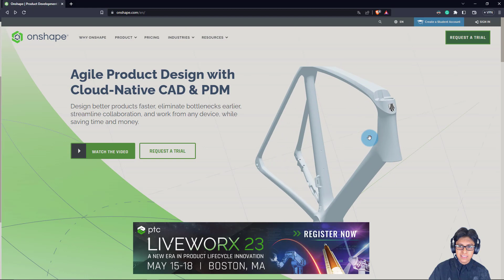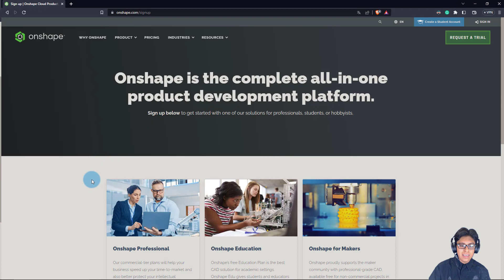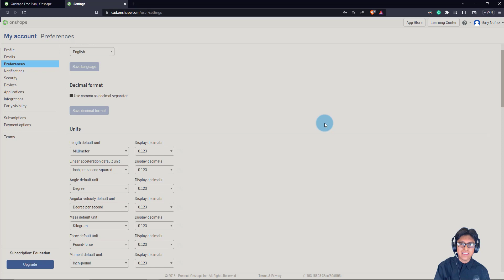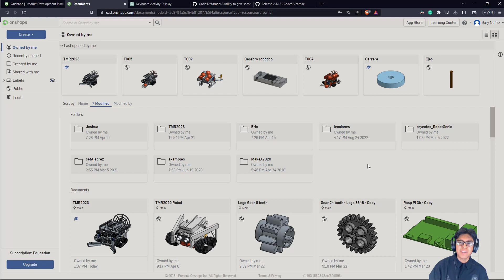Onshape para Principiantes: Curso Completo - "Garra Robótica" - 01: Introducción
En este primer video, te introduciré al curso completo de Onshape para principiantes. Vamos a explorar los objetivos del curso, lo que podrás aprender, y te guiaré en el proceso de creación de tu propia cuenta gratuita de Onshape.

0:00 Intro
0:15 Crea cuenta gratis en Onshape
1:48 Overview del Dashboard
2:29 Configura Unidades